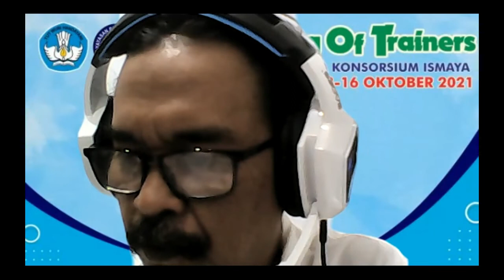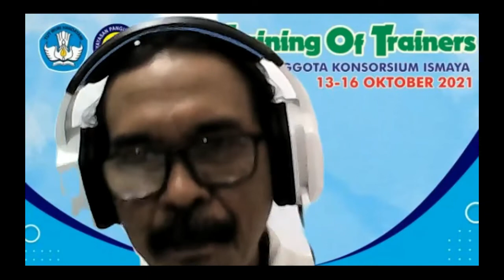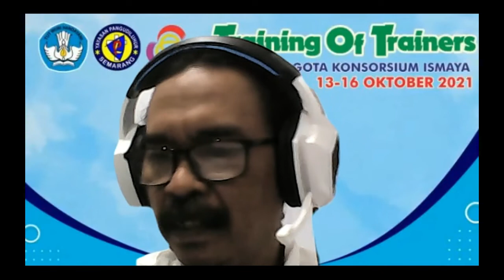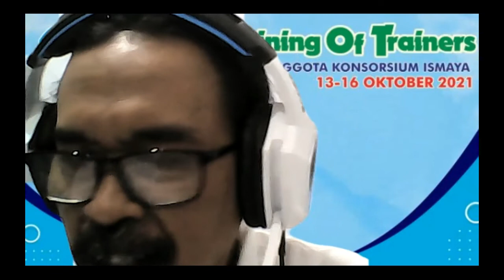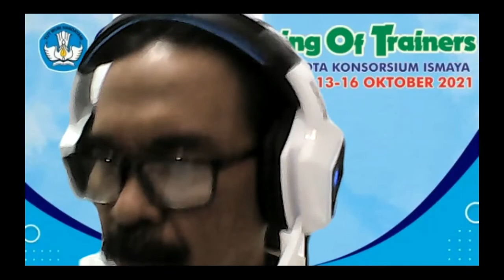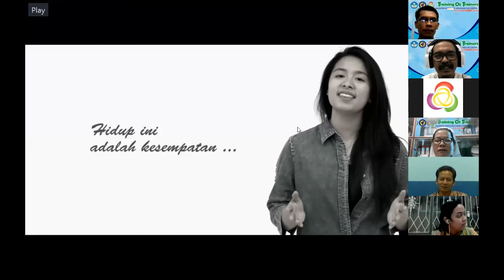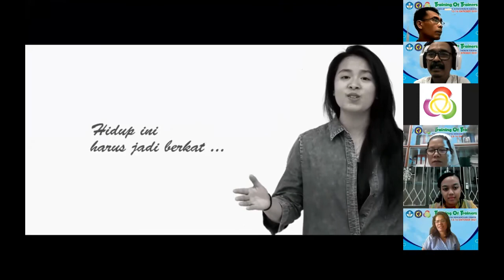TRAINING OF TRAINERS Sesi 2 #3 : Drs. Heribertus SAS, M.Pd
MODUL 9 ( Desain Instructional )
Pada Training Of Trainers Fasilitator Program Organisasi Penggerak
Yayasan Pangudi Luhur Konsorsium Ismaya